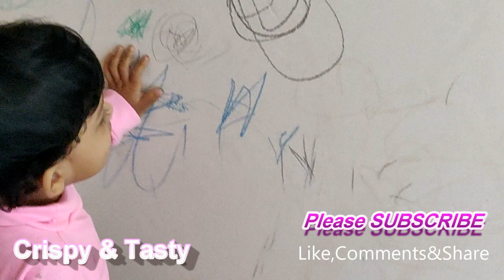ফাইনালি চলেই গেলাম সাথে থাকছে ডাঃজাহাঙ্গীর কবীররের দ্রুত ওজন কমানোর ডায়েটিং বাদাম রেসিপি ও কটন পুডিং